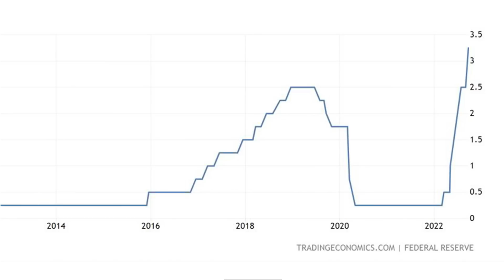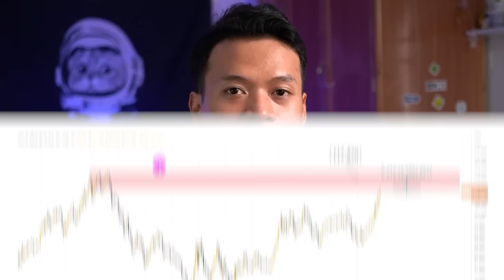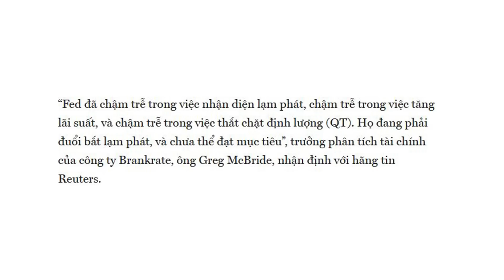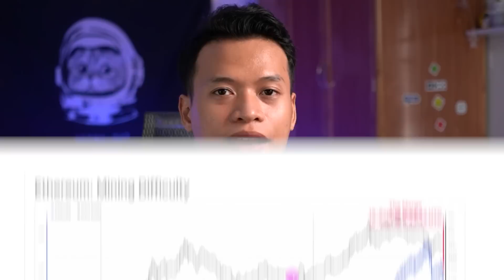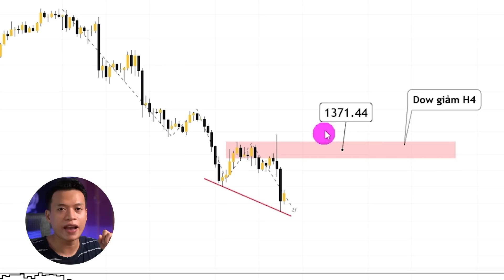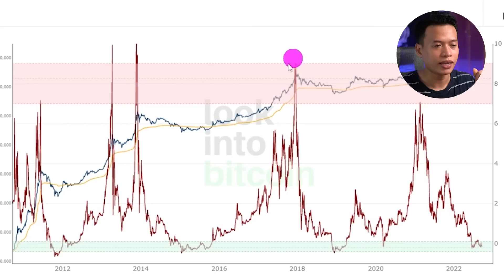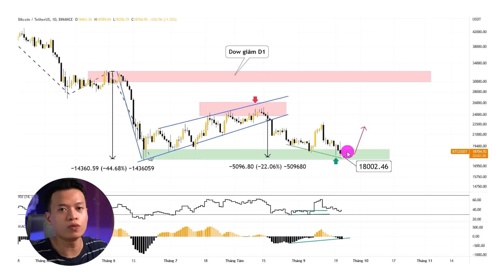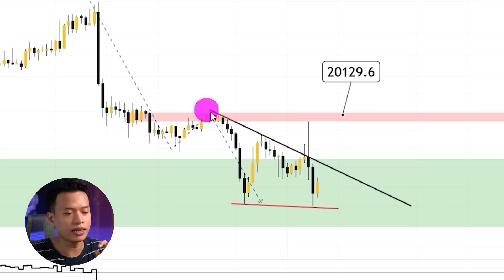FED tăng lãi suất 75 điểm cơ bản, Bitcoin đã Giảm Mạnh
FED đã tiếp tục tăng mức lãi suất thêm 0.75% trong cuộc họp khuya 22/9

Điều này đã khiến cho giá Bitcoin và cả thị trường Crypto và chứng khoán Mỹ giảm điểm.

Trong cuộc họp thì FED đã tuyên bố cứng rắn rằng sẽ đưa lạm phát về 2% mặc dù có suy thoái kinh tế diễn ra hay tỷ lệ lạm phát tăng lên.

Trong năm 2023 dự kiến sẽ không có đợt giảm lãi suất nào cả và năm 2025 lạm phát sẽ quay về 2%.

Các dữ liệu phân tích đang cho thấy thời điểm bây giờ là thời điểm tốt để mua vào các loại tài sản.

TIMESTAMP
00:00 Mở đầu
00:57 FED cứng rắn để đẩy lùi lạm phát
01:15 Thị trường bất động sản Mỹ cần điều chỉnh giá giảm
01:40 Dự đoán về các cuộc họp sắp tới của FED
02:10 Sức mạnh đồng đô la Mỹ tăng mạnh
02:30 Phân tích chỉ số DXY
03:35 Đồng đô la tăng giá thì sẽ ra sao?
04:15 Kế hoạch của FED
04:55 Dữ liệu Onchain ETH
05:25 Thị trường đầu cơ tăng giá ETH
06:10 Phân tích giá Ethereum
07:35 Bitcoin đang bị định giá thấp
09:55 Sự kiện Trading volume
10:15 Phân tích giá Bitcoin
11:40 Bitcoin trong ngắn hạn có phân kỳ tăng giá
12:30 Tổng kết

Từ khóa tìm kiếm Google:
fed tang lai suat
fed tang 0.75% lai suat
fed tang lai
bitcoin giam manh
bitcoin giam
gia bitcoin giam